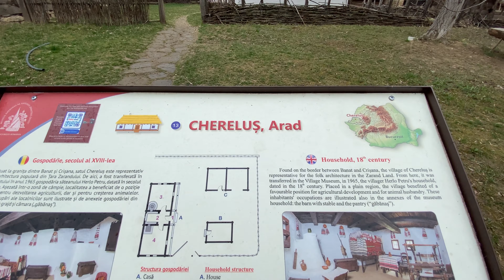Casă Chereluș, Arad, Muzeul Satului, București / The Village Museum, Bucharest, Romania